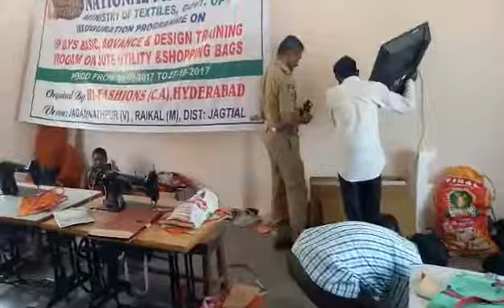Jagannathpur tribal village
Video from Sircilla Srinivas